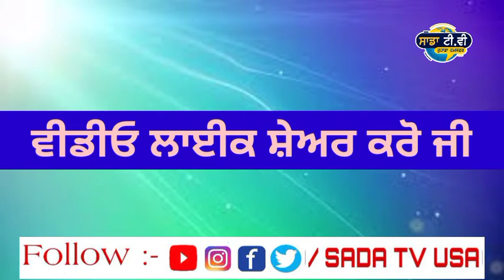ਸਾਬਕਾ MLA ਦੀ ਹੋਈ ਮੌਤ।Punjab news live । Punjabi news live । Punjabi news today‌